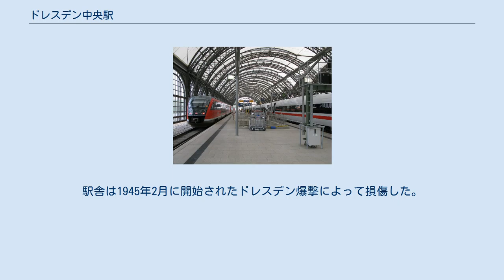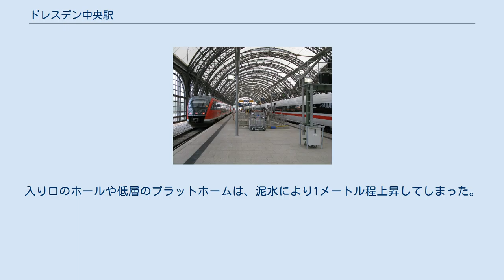ドレスデン中央駅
ドレスデン中央駅 ドレスデン中央駅（Dresden Hauptbahnhof）は、ドイツ・ザクセン州の主要都市ドレスデンにある鉄道駅である。
1892年から1897年の間に市街地の南端に建てられ、市の発展に重要な役割を果たした。
 ドイツの鉄道駅の分類ではカテゴリ1に属する。
大多数の優等列車はドレスデン=ノイシュタット駅と当駅の両方に停車する。
 ドレスデン中央駅は、ベルリン、プラハ、ニュルンベルクとの間に直通列車を持つ。
1897年、市の南にあった3つの駅に置き換わる形で開業した。
駅舎は1945年2月に開始されたドレスデン爆撃によって損傷した。
終戦後に再建が開始され、東ドイツの重要な駅のひとつとなった。
2000年より大規模な再建が行われている。
主要なトレインホールや屋根などは完成した。
2008年にはすべての工事を完了する予定であったが、2010年現在も部分的に工事は続いている。
2002年8月、ヴァイサリッツ川の氾濫による浸水で駅舎は被害を受けた。
入り口のホールや低層のプラットホームは、泥水により1メートル程上昇してしまった。
ドレスデン近郊の多くの線路が損傷を受け、1ヶ月のあいだ駅は閉鎖されたが、駅の再建計画への影響は一時的なものであった。
 改装後のプラットフォーム ドレスデン中央駅配線図。
灰色部分が高架